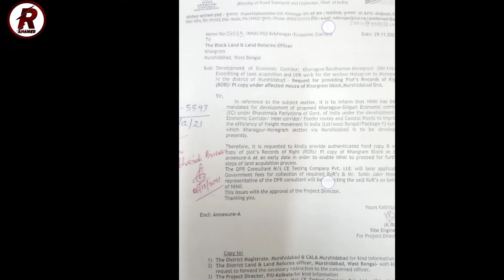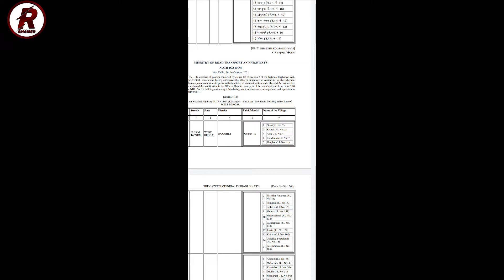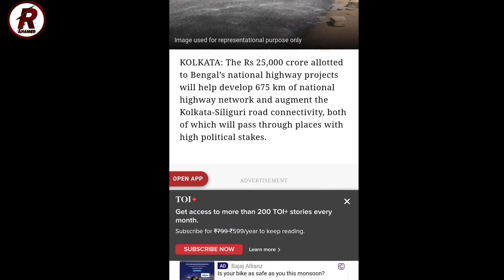Kharagpur to Morgram 4 lane highway#NH​-116A # Bharatmala#খড়্গপুর​ থেকে মোরগ্রাম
A complete Greenfield project as an economic
corridor Kharagpur- Siliguri.
1st section Kharagpur to Morgram will start
constructing mid of 2023 with the Investment of
12000 cr. The completion deadline is mid/end of
2025.
After construction, socio-economic culture will
improve in this region.
NH-116A starts From- kharagpur-kharar-Arambagh-Ba
burdwan-nabadip-palashi-Baharampur-farakka-Malda-rai
ganj-kishanganj-lslampur-Bagdora-siliiguri
Nitin Gadkari Himself talk about this project(Watch

NH -14 west Bengal
Bharatmala project in west Bengal
kharagpur Siliguri expressway
Kharagpur morgram 4 lane high way
NH 12
Mumbai Kolkata highway

NH 14 originates from its junction with NH 12 at Morgram in Murshidabad district and passes through Lohapur (a little off the highway), Nalhati, Rampurhat, Mallarpur, Gonpur, Deucha, Mohammad Bazar, Tilpara Barrage across Mayurakshi River, Suri, Bakreswar Thermal Power Plant Township (a little off the highway), Dubrajpur, Bhimgara (all in Birbhum district), Pandabeswar, Haripur, Sonpur Bazari, Raniganj (all in Paschim Bardhaman district), Mejia, Durlabhpur, Gangajalghati, Amarkanan, Bankura, Bheduasole, Onda, Bishnupur (all in Bankura district), Garbeta, Chandrakona Road, Salboni, Midnapore (all in Paschim Medinipur district) before terminating at its junction with NH 16 near Kharagpur.

Hi Guys My self Md Rousan Ahamed and you are watching    "Rousanahamed"  YouTube channel. In this channel you will learn about life, technology, internet, job news, social media, mobile application, geography and much more.